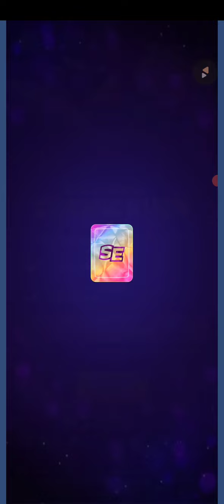cosmic rush score market blow em up solo challenge | match masters